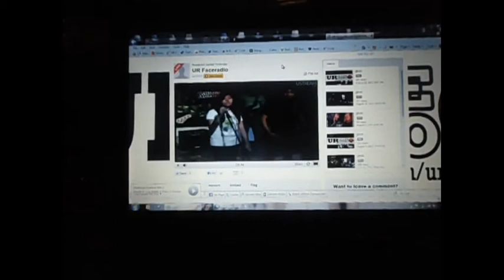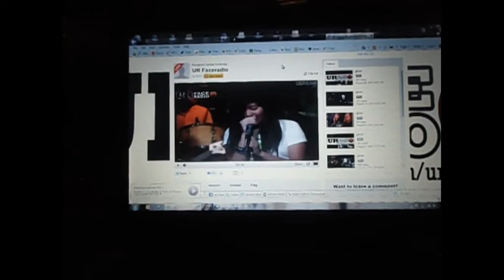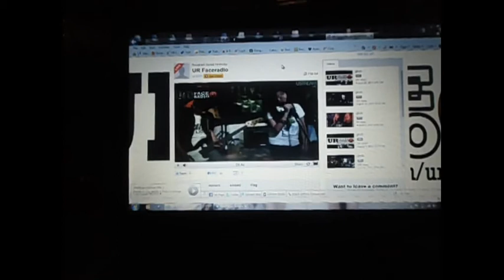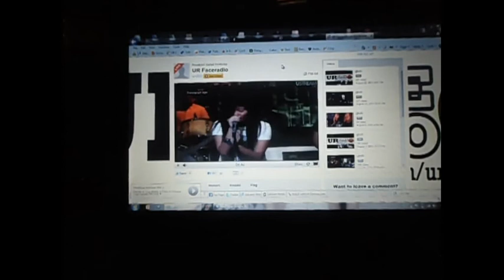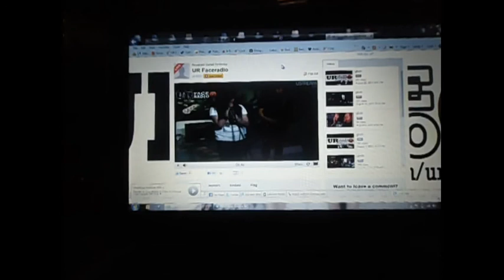Karmela original song by IT DEPENDS (Live at UR 105.9 FM 12-28-11).avi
IT DEPENDS Live at UR 105.9 FM, December 28, 2011.

Video and sound quality not at its best since this is only recorded via laptop using a digicam and earphone in a bar.